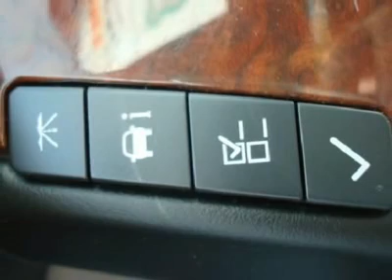2008 Chevrolet Impala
2008 Chevrolet Impala LTZ - $16873

Russ Darrow Toyota West Bend
2700 West Washington Street

!! WOW Look at this loaded LTZ Impala, equipped with flex fuel technology, 18 alloy wheels, leather trimmed interior, dual power seats, driver information center, and more !!  Also every vehicle purchase comes with one year free oil changes, one year AAA membership, and Russ Darrow rewards card program! SPECIAL INTERNET PRICING IS NOT APPLICABLE WITH ANY OTHER OFFERS OR PROMOTIONS.  The Darrow Difference:  Receive the Russ Darrow Gold Rewards Card With every New and Used Vehicle purchase.  Some of the Gold Rewards Card Benefits:   3-Day Exchange Policy on Vehicle Purchases, 3 Oil Changes are included during the first year you own your new-to-you vehicle. FREE Car Wash With Any Service.  FREE 1-Day Rental with $400+ of Repairs or Maintenance.  FREE 3-day Rental for Body/Paint/Repair. FREE Shuttle Service (Roundtrip in our Trade Area) FREE Multi-Point Inspection With Any Service.   AAA Membership is included with your purchase for one year.  AAA selected Russ Darrow to be their exclusive Auto Buying Partner in Wisconsin.  (See dealer for complete details) (Applies to vehicles sold for $5000 or more)  Special Internet Pricing Is Not Applicable With Any Other Offers Or Promotions.